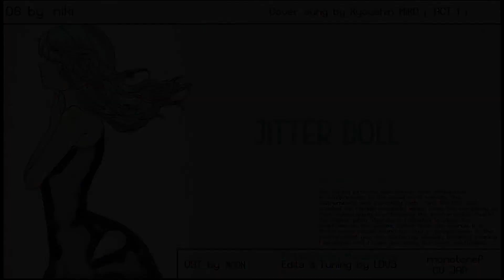｢Kyoushin MiKO • ACT 1 ｣ Jitter Doll 【UTAUカバー】 (niki Cover)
Note from LDV3: I want to apologize for the sloppy cover I made of  'Judgement of Corruption'. I was tired and needed to keep myself occupied. I think the fact that I was wearing a cheaper headset, contributed to me not noticing the vocals were too loud compared to the instrumental. My apologies, and I know that Miko (the creator and voice actress for this UTAU, will most likely tell me she's happy her UTAU is used regardless, I still wish to apologize)

VOICEBANK: KYOUSHIN MIKO [ ACT 1 - Jap. CV ]

• Additional technical info •

UTAU artist: Kyoshin MiKO
Build status ACT 1: ALPHA.
Version: CV - Japanese (dialect & traditional)
(for the dialect version, no edits have to be made) (for the traditional version, add '1' after the selected vocal file)
(examp. = dialect / ha na ba ra -- traditional / ha1 na1 ba1 ra1)
NOTE: Since the voicebanks are traditionally recorded in dialect, not all traditional files are present)
Voice provider: Miko
UTAU NO.: 95
Project: monotoneP
Logical Range: F3~B4
Average Frequency: 260.3 Hz (C4 note)
- Voicebank comes with additional spoken files.
Additional: Voicebank can sing standard Korean songs.

• UTAU info •

Name: ?? ?? (Kyoshin Miko)
Date of activation: Oct. 18 2'16.
Height - weight: 156cm - 53kg.
Built in the age image: 19 y/o.
Nationality: Japanese/German.
Voice: Japanese dialect / Powerful and mature.
Background: School choir singer.

• Creator's Notes •

Users are adviced to:

- Consult the INI settings for the voice files and to adjust to desired personal settings.
- Not use this voice for upbeat pop songs.
- Best use this voice for slow paced and drawn out songs.
- Refrain from using too many high notes without proper vocal/ust edits.